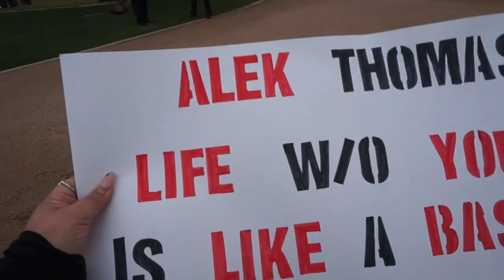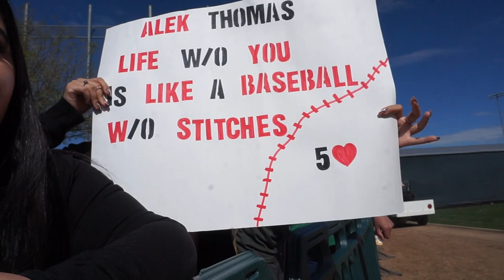Dbacks Spring Training 2024: My Alek Thomas player experience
Lets go back to my Corbin Carroll video where I met Alex Thomas during that video Alex was very sweet to us and because he ended up coming to take a picture with us he ended up getting swarmed with fans. We promised we would come back to with a poster for him and today we fulfilled that promise! His reaction was priceless! I hope you guys enjoy the video!